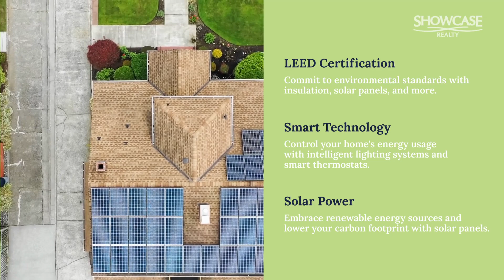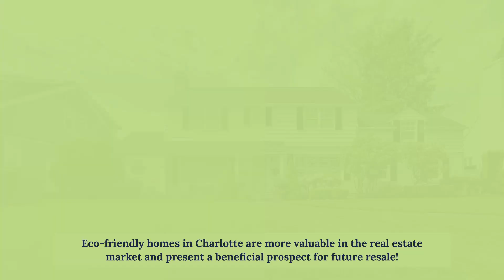Wondering About Eco-Friendly Living in Charlotte? ♻️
Are you ready to embrace eco-friendly living in Charlotte, NC?

Dive into our latest video, where we explore the top green home features reshaping Queen City!

We've covered all the essentials for a greener lifestyle, from Energy Star appliances to sustainable HVAC systems.

00:00 Intro
00:22 Home Features
01:13 Conclusion
01:25 Call to Action

Discover how these eco-upgrades can enhance your home's value and reduce your carbon footprint.